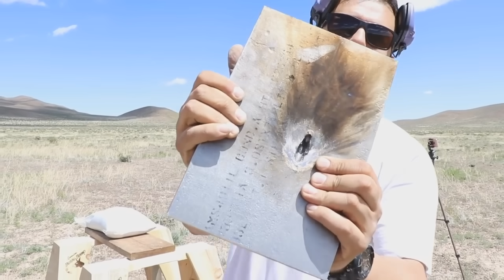O PODER DE UMA ARMA .50 (CALIBRE 50 BMG)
A primeira arma do vídeo (00:08 - 00:50) se trata de um canhão 20mm. Especificamente uma Lahti L-39. O título do vídeo é por conta da maioria. (Todo o resto do vídeo mostra armas .50)

Neste vídeo você ver o poder de uma arma .50 (calibre 50) antitanque

.50 BMG
50 BMG

Credit: FullMag and Edwin Sarkissinan

Music

0:00 - 0:06 = Boy Singing in Walmart (Remix)

4:20 - 4:50 = J'ai marché (Bertysolo & Silent Partner)

00:07 20mm
00:51 .50